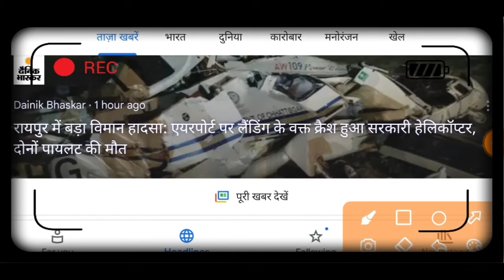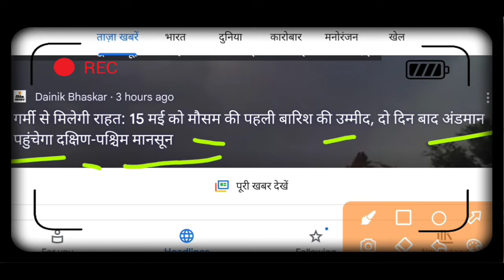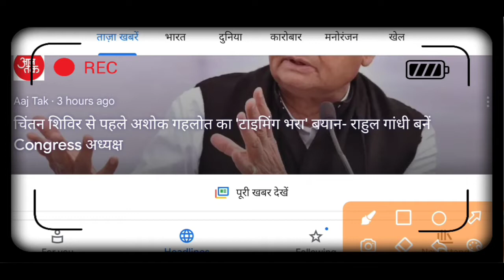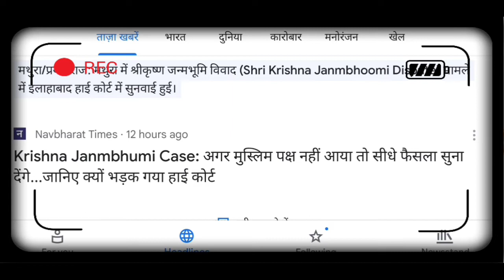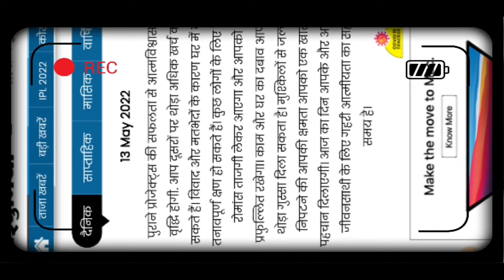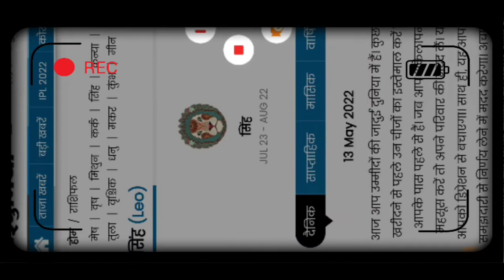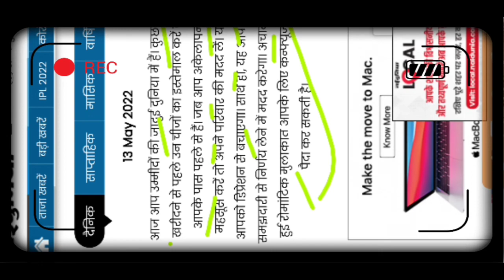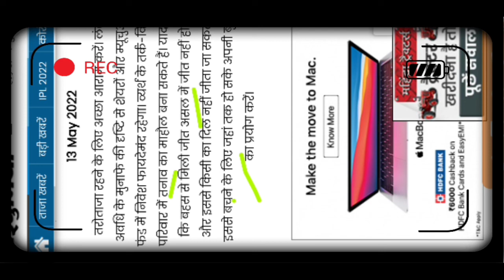आज की ताजा खबर और आज की राशि फल